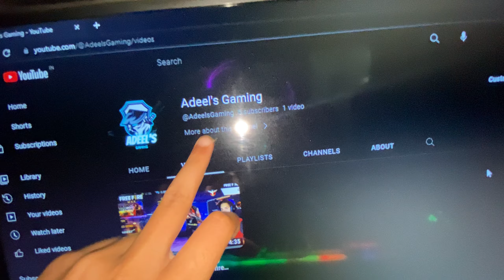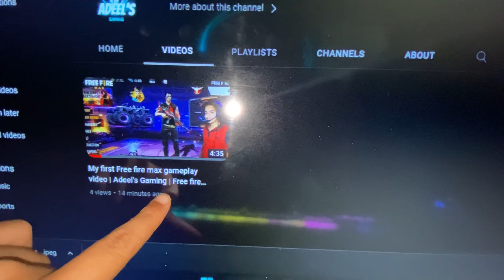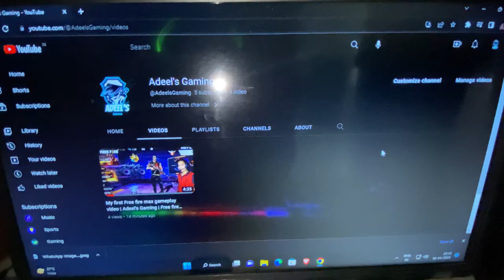Eid ke liye bas ab ek din aur 😍 | My first vlog